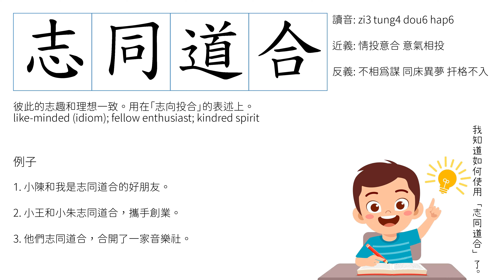成語 - 志同道合 Chinese idiom